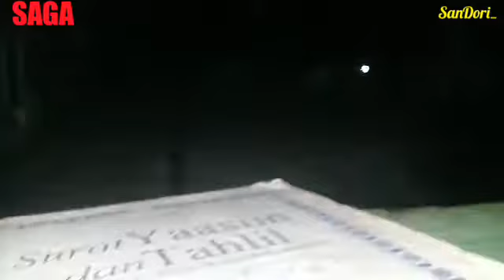HORROR SAGA. Setan mikolas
Maaf jika ada kesalahan di video ini

Thanks
Enjoyy